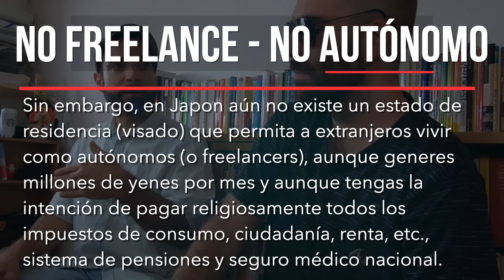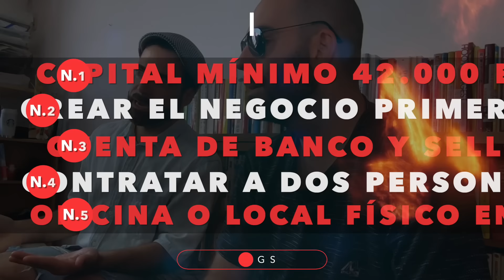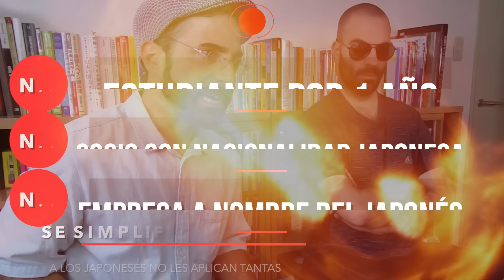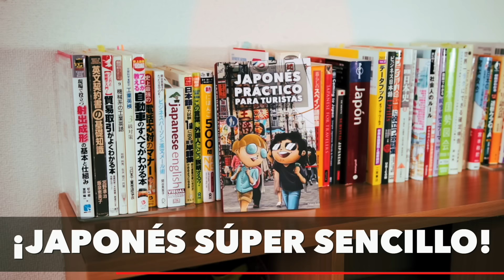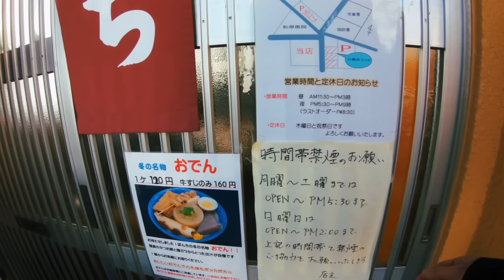CÓMO SER AUTÓNOMO EN JAPÓN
CONSULTA PERSONALIZADA EN LA WEB